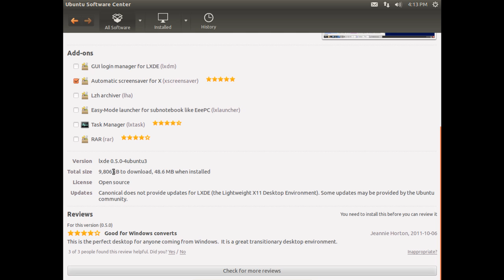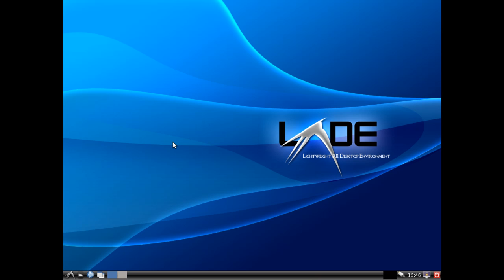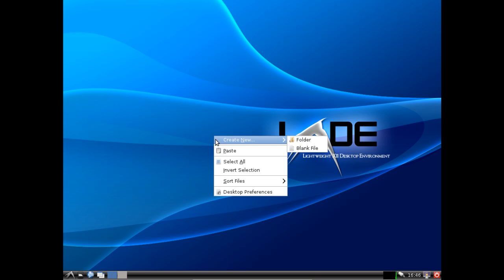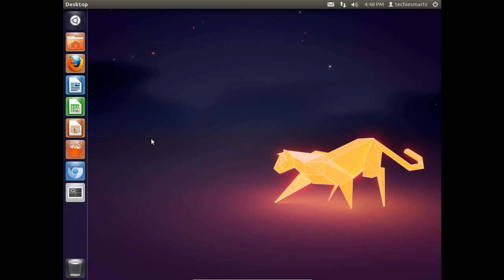Ubuntu 11.10: Installing LXDE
To continue our series on alternate desktop environments for Ubuntu 11.10; today we will install LXDE.  LXDE stands for "Lightweight X11 Desktop Environment" and it has a very simple task: be super fast.  And it works great.  If you're migrating from Windows to Linux and find stock Ubuntu 11.10 with Unity to be somewhat overwhelming, than this is a great alternative for you.

LXDE is also great for people using older computers with lower hardware resources as well.